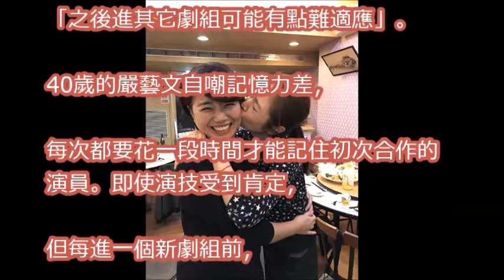嚴藝文讚林心如劇組效率高 擔心換劇組難適應